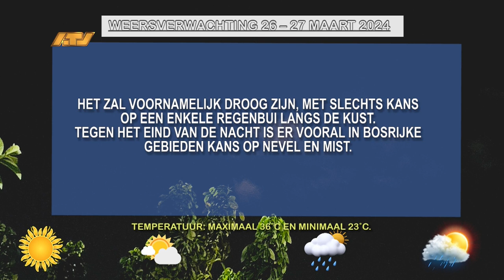26 03 2024 Weersverwachting 26 27 maart 2024